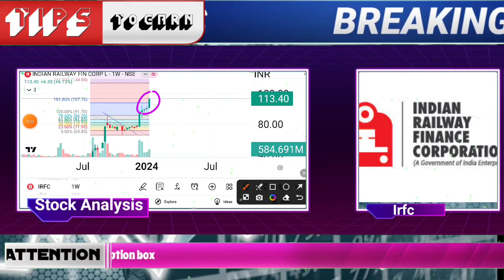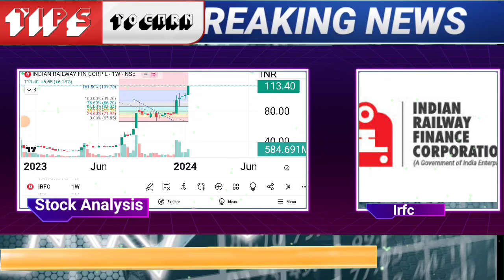⚡IRFC share sudden BREAKOUT | IRFC 20% CIRCUIT ✨ irfc share news,irfc share latest news,irfc share